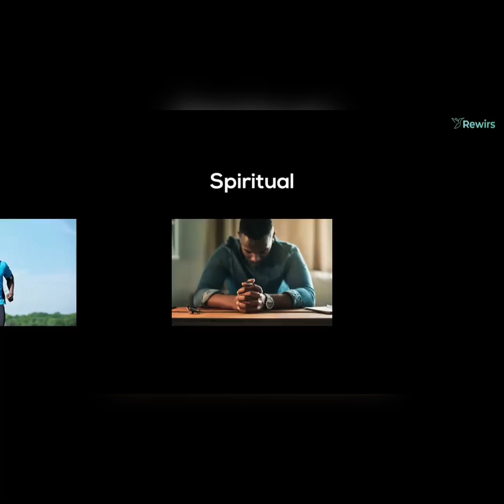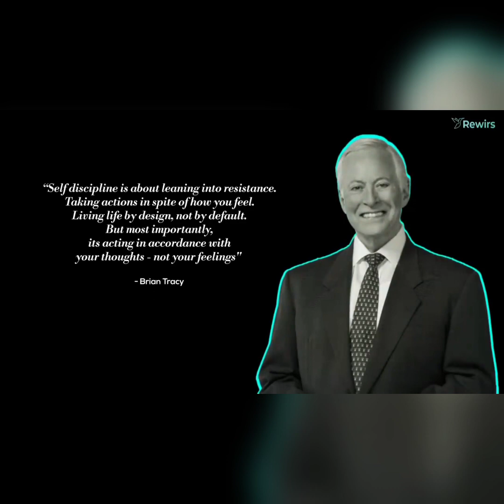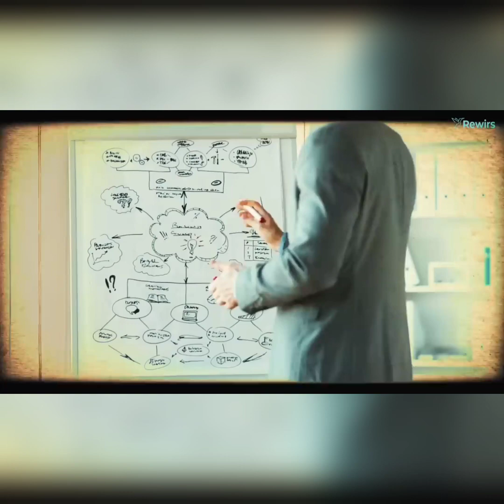apne jeevan ko control kaise kare? 🤔🤔 very use full video ♈